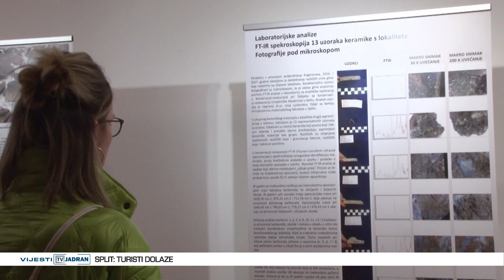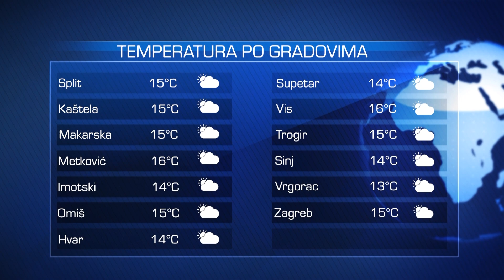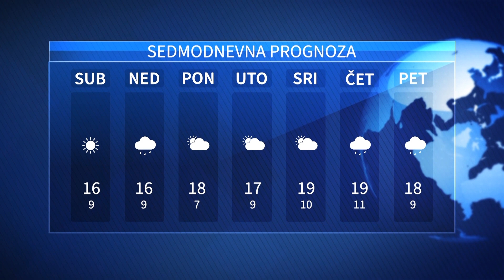Vijesti Televizije Jadran 07.04.2023.